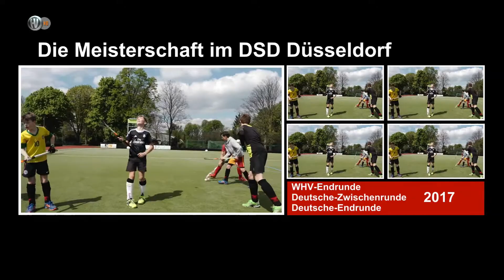WHV EDR Feld Kn A SP P3 SWK RWK 1:2 17.09.17 Livestream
WHV Endrunde Feldhockey-Meisterschaft der Knaben A beim DSD Düsseldorf.
Spiel um Platz 3 SW Köln vs. RW Köln 1:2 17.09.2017
Kommentator: Ecki Wecker | Highlights & Livestream Hockeyvideos.de